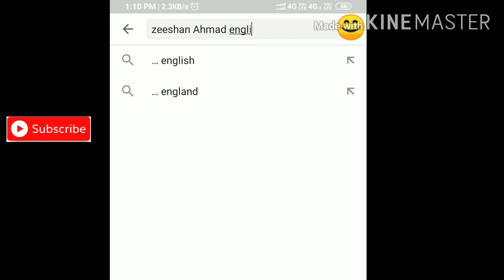Lockdown kaha par nahi hai | kis desh me kitne lockdown hai | No Lockdown | Zeeshan Ahmad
In this video you will get a amazing news of a country who never deploy lockdown in his region .